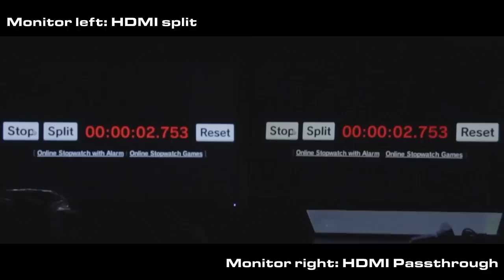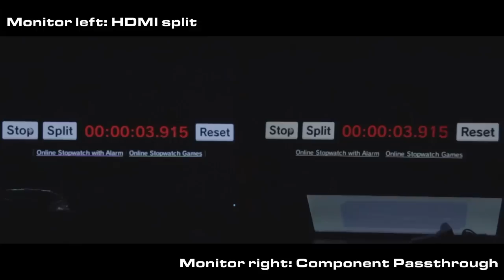Avermedia Live Gamer Portable Latency Tests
Here's my impressions of the Avermedia Live Gamer Portable.

First of all the device is very small, imagine the size of a PSP GO or slightly smaller than a Dualshock. The packaging comes with the necessary cables for opperation; usb, component input, hdmi, ps3 av input. Has a little card voucher for a few free months of xsplit.What it DOES NOT COME WITH is the software and drivers, you can download them from their

The RECentral software is pretty good and robust, has the necessary options and quality settings for recording. This program NEEDS TO BE RUNNING to get the LGP to be recognized by xsplit. You also use it to change audio and video sources. The LGP ONLY WORKS WITH XSPLIT AND RECentral. There is a preview window within REC you can screencap, it does not work with any other software.

Hooking it up is dead easy so i dont need to explain. It accepts 1080p and 720p signals at 60fps. Both the HDMI input and Component input can also output to HDMI through the passthrough LAG FREE. That means you can input component from the PS3(or any other console) and output HDMI to your monitor and play off of that. The preview window within xsplit and REC has a substantial amount of lag though, about 340ms or about 20-22 frames of lag. Dont play off of the preview window and use the passthrough. Its only a third of a second behind so I'd say it is adequate for streaming and commentary.

The quality through HDMI is excellent although if you are really anal you can see the compression artifacts in very small places. Component isn't quite as sharp, but its to be expected, still very good recording quality. 1080p60 signals can be accepted, but only with 30fps playback and recording. 720p60 is always 60fps.

I have not used the PC free mode yet, the bitrate in PC free mode is a bit low, but should still be adequate for Youtube quality.

Overall I'd say its a great product and definitely recommend it, well worth the $180 price. The quality or latency isn't as high as the BMI Shuttle, but has way many more features and much better software and stability, much better value.